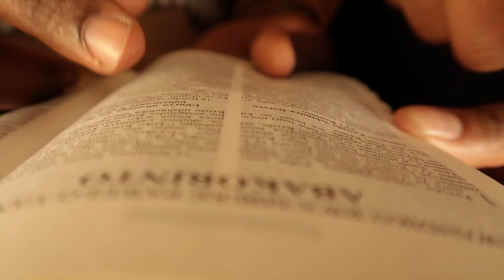Nje kugushimira by Dacosta Nyabyenda Ft Patrick Rutanga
Artists: Dacosta Nyabyenda & Patrick Rutanga